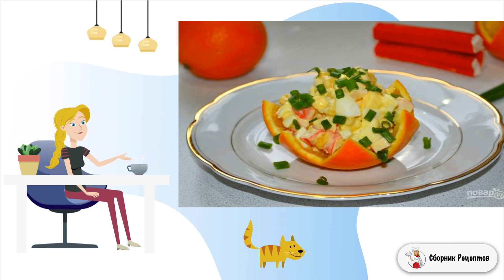Крабовый салат Королевский с апельсином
Для всех любителей экспериментировать на кухне хочу показать очень простую, но при этом оригинальную и свежую идею, как приготовить крабовый салат Королевский с апельсином. Заинтригованы уже?    Классический салат с крабовыми палочками дополняют свежим огурчиком, рисом, разной зеленью. Я же предлагаю пойти чуть дальше и добавить пикантную сладкую нотку. Этот чудесный вариант не только на каждый день, но и на праздничный, в том числе новогодний, стол. Если вам нравится идея, обязательно повторите рецепт на своей кухне.

Ингредиенты:
Крабовые палочки — 250 Грамм; Кукуруза консервированная — 250 Грамм; Яйцо — 3-5 Штук; Апельсин — 1 Штука; Соль, зелень, майонез — По вкусу; Количество порций: 6-8